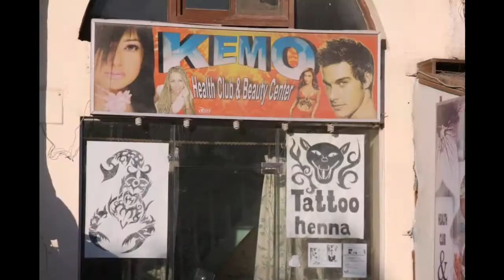My Trip To Egypt 2010/2011